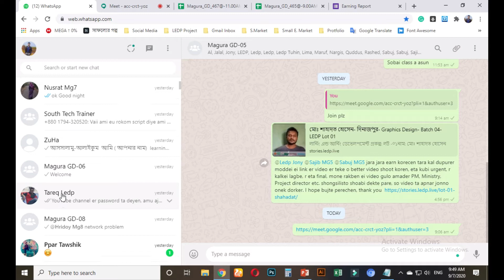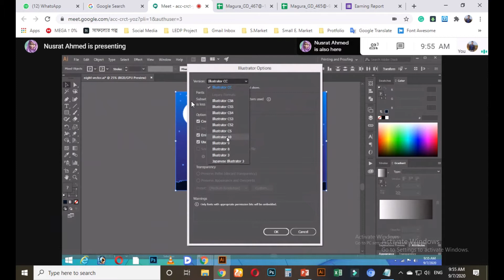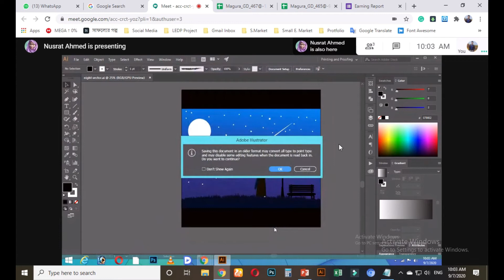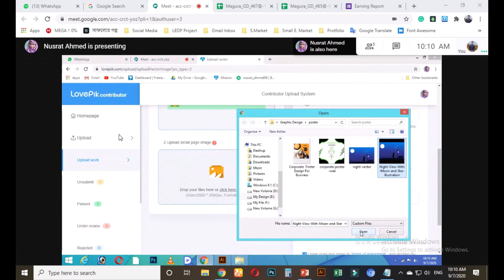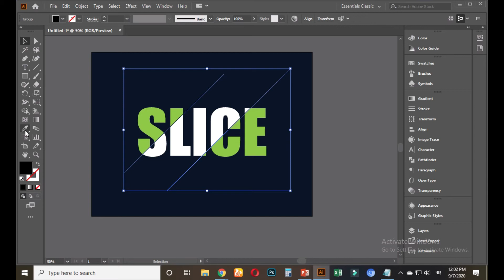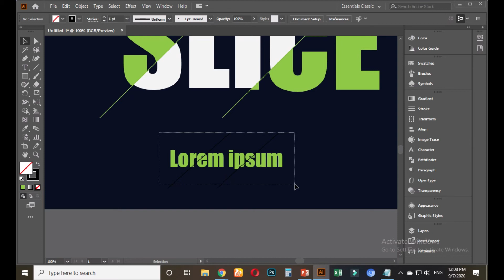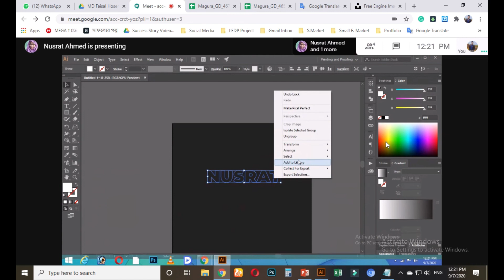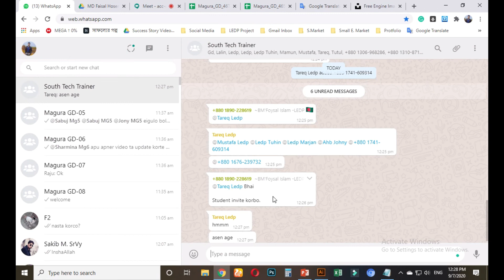Magura Graphic Design-465 Class 49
District: Magura ( LOT-07 )
Course Name: Graphic Design 2020
Batch: 466
Class: 32
Trainer: Al Faysal